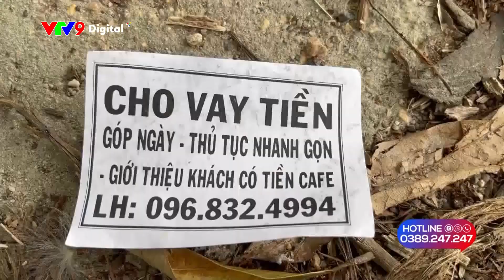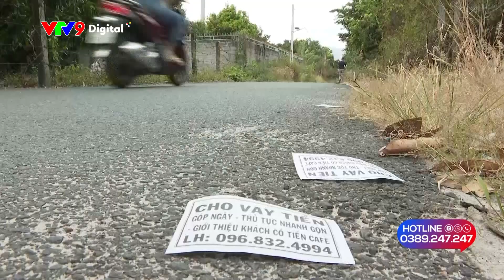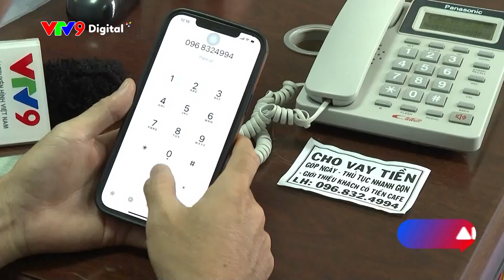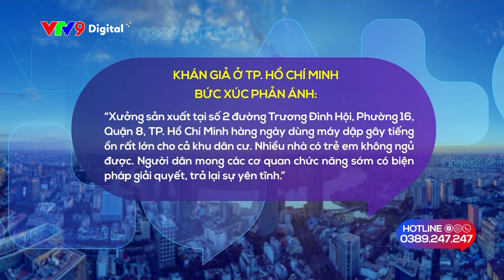Tái diễn quảng cáo cho vay lãi nặng | Alo V9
Đường dây nóng Alo V9 nhận được phản ánh từ khán giả ở huyện Cam Lâm, tỉnh Khánh Hòa gần đây, đặc biệt là từ trước Tết Nguyên đán Giáp Thìn 2024 đến thời điểm này, hoạt động cho vay lãi nặng trong giao dịch dân sự đang tái diễn ở nhiều địa phương trên địa bàn huyện.